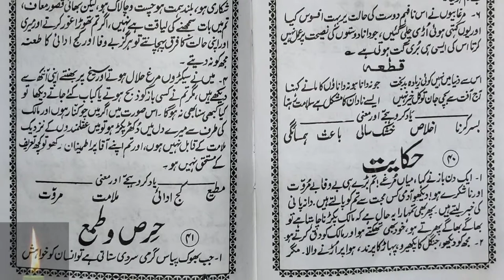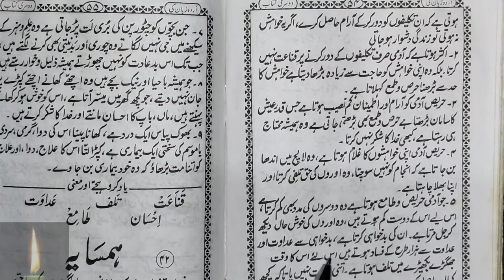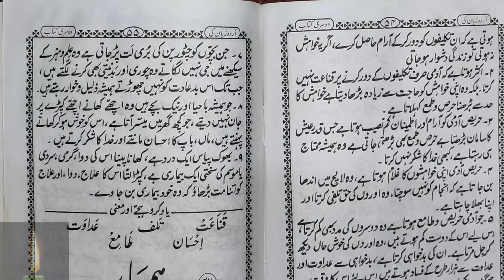Learn to Read Urdu Online - उर्दू पढ़ना सीखे urdu zaban ki dusri kitab - Urdu Sikhe Part-89